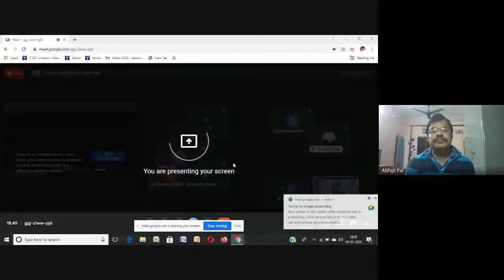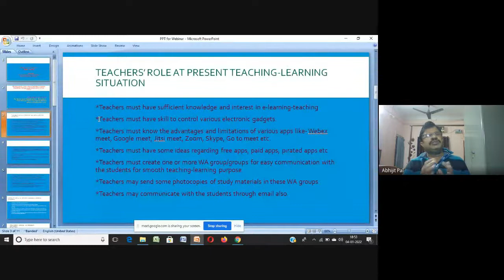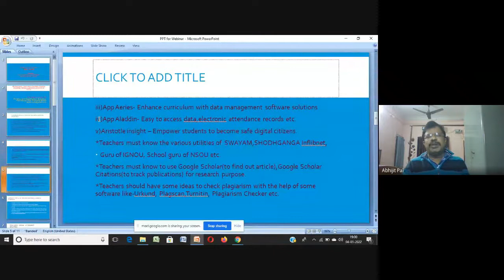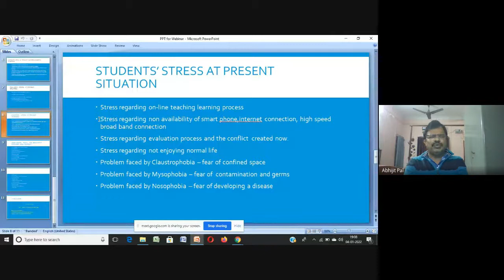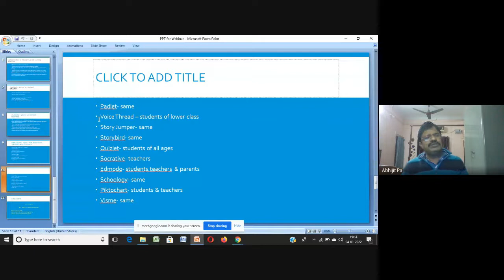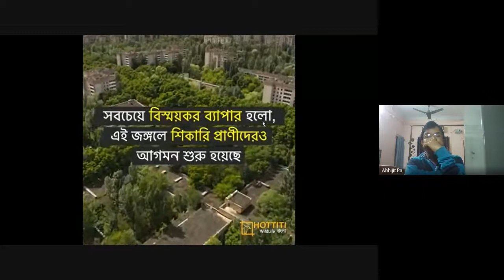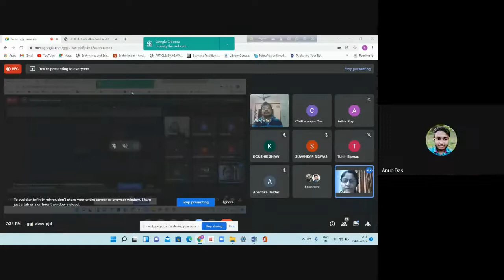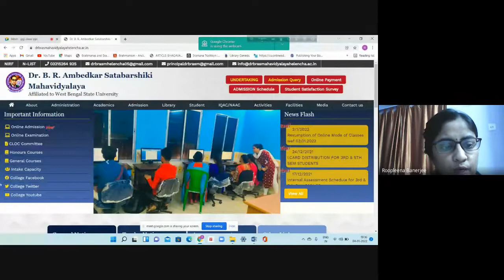Webinar on Digital Education